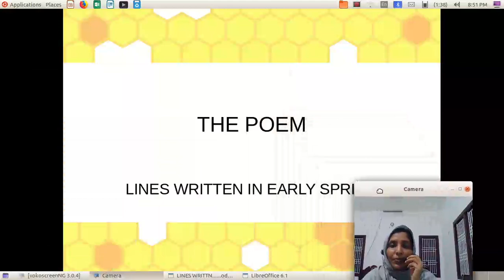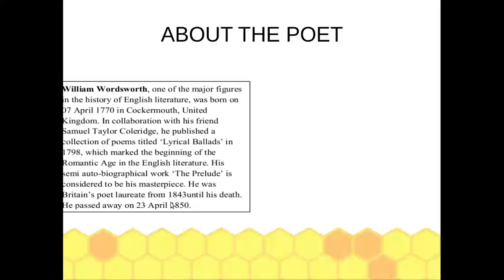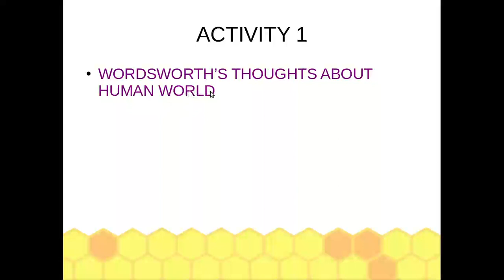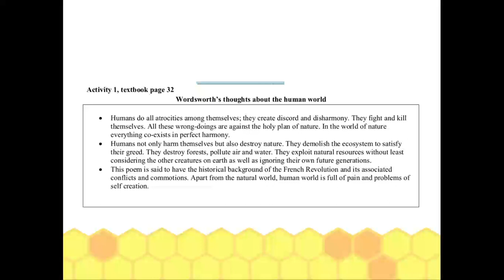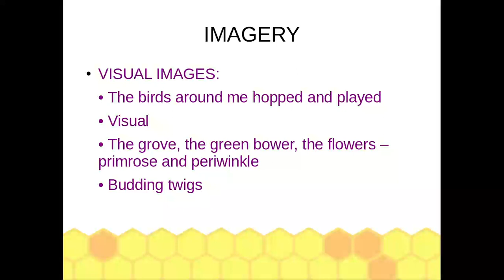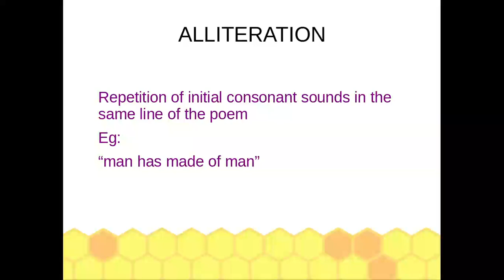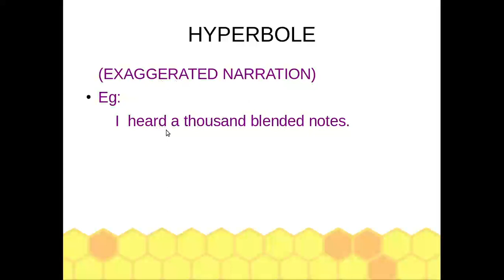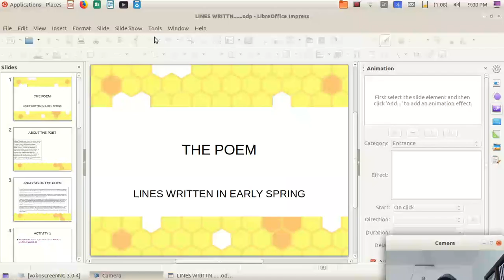Lines written in early spring 10th std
Discussion  on Activities given in scert textbook